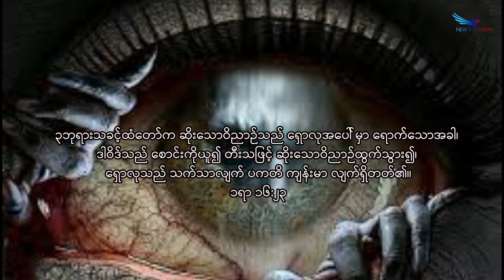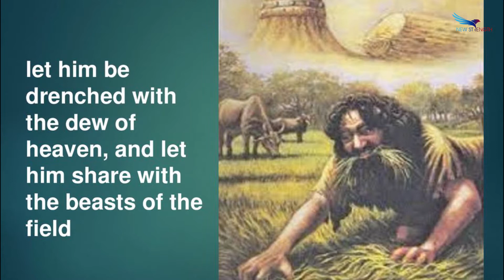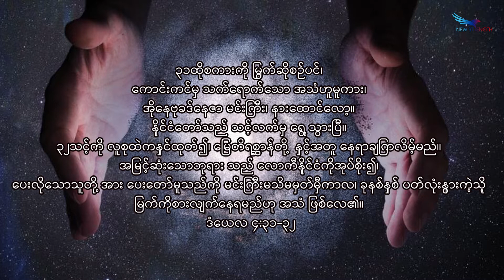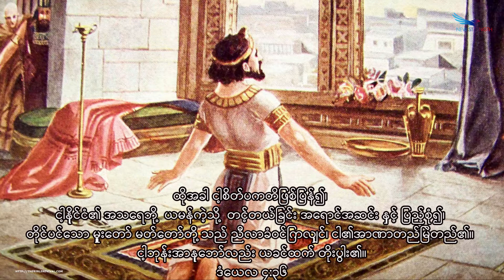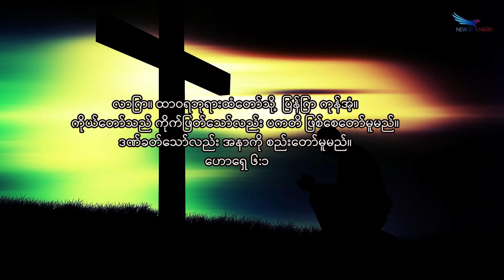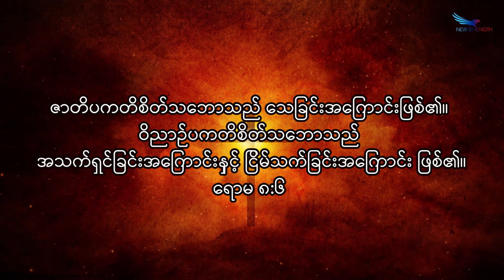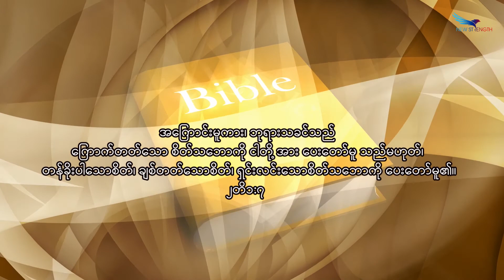ပကတိစိတ္ Saya Saw Eh Soe